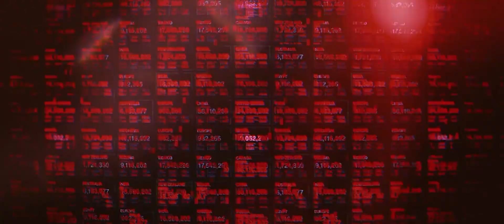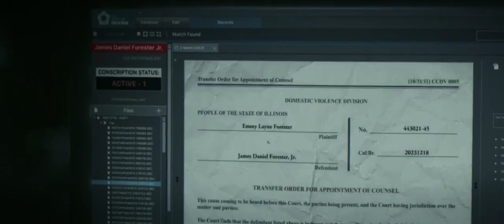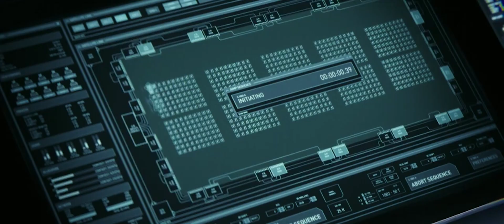Ketemu Anak Sendiri di Masa Depan!! - Alur Cerita Film Tomorrow War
Alur cerita film Tomorrow war

alur cerita
alur film
pintu teater satu
tomorrow war
review film
film action